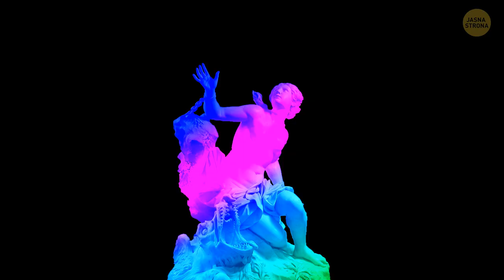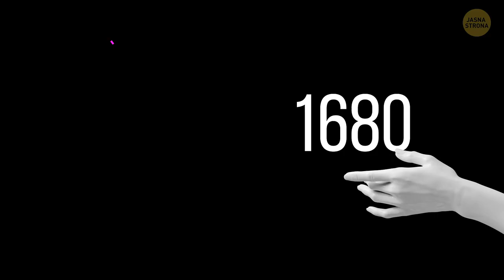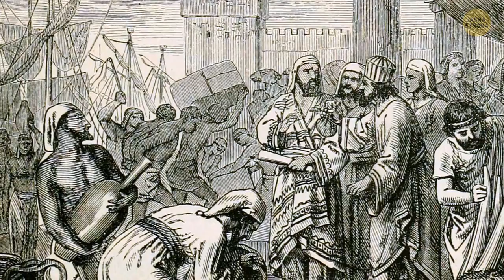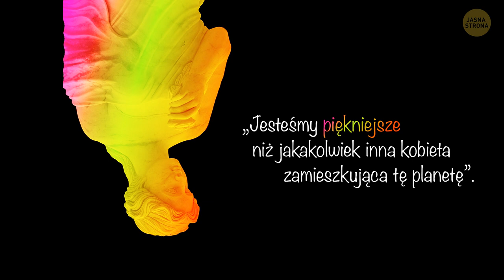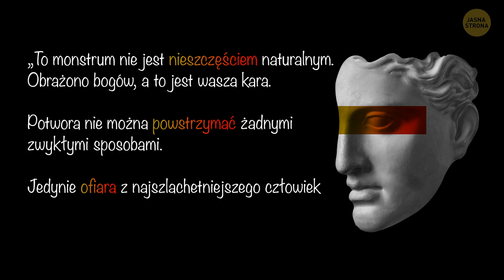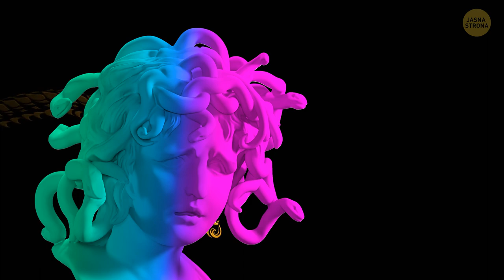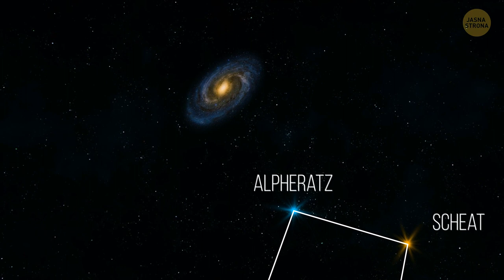Gwiazdozbiór Andromedy — nauka zamiast przesądów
Spójrz na niebo - jest przepiękne! Wszystkie 48 konstelacji na półkuli północnej wyróżnili i nazwali Grecy, a Andromeda jest jedną z nich. Historia Andromedy kojarzy się z gobelinem - składają się na nią konstelacje, rozsiane po całym niebie. Kasjopeja, Erydan, Cefeusz - to tylko niektóre  dobrze znanych nazw. Czy wiemy jaka kryje się za nimi historia?

W tym filmiku odkryjemy świat ciał niebieskich, greckich mitów i kosmicznych tajemnic. Dowiemy się skąd wziął się Perseusz i kto jest jego najlepszym przyjacielem oraz poznamy historię Meduzy. Twój nauczyciel fizyki na pewno nie zna połowy faktów, o których za chwilę usłyszysz!

Animacja: Jasna Strona.